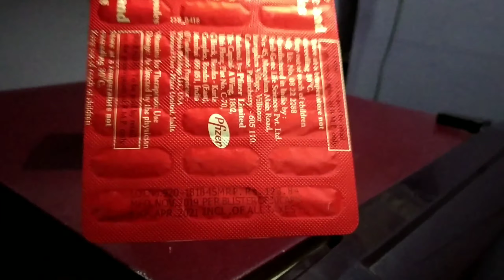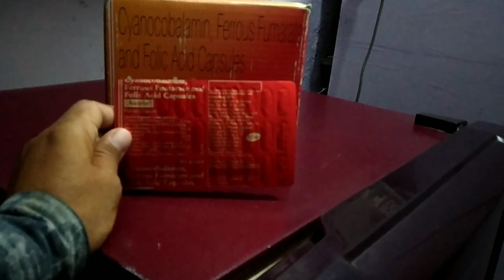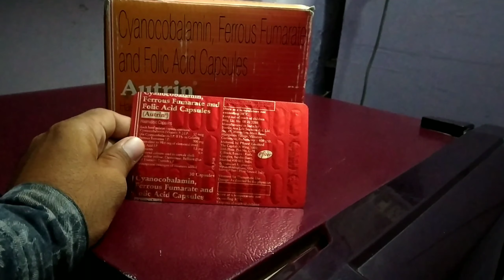Autrin capsule best uses benifits and side effects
Frnds agar apko Autrin capsule ke bare me jakari  lena  hai  to ye video apke liye special hai
Apko Autrin capsule ke fayde upyog savdhaniya  aur dusprabhav  janna hai to is video ko last tak jarur dekhe aur

Video ko

Like kare

Comment kare

Share kare